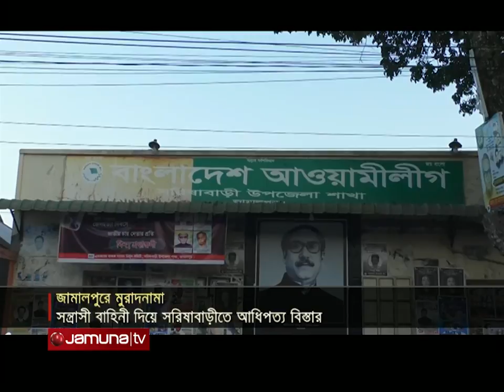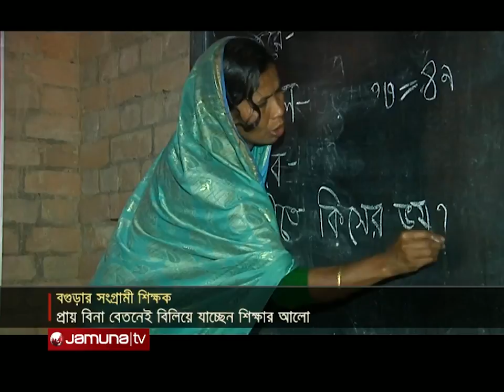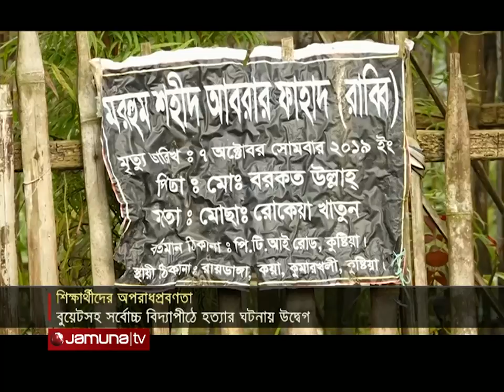সংবাদ সারাদেশ | 12.30 PM | 09 December 2021